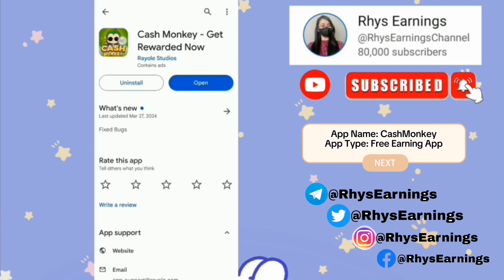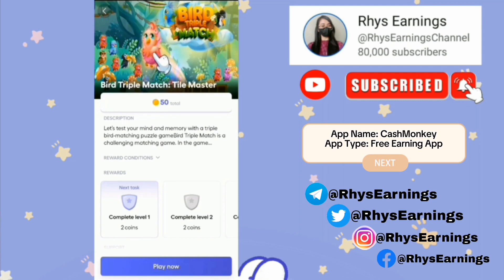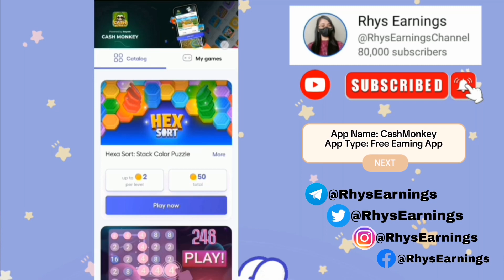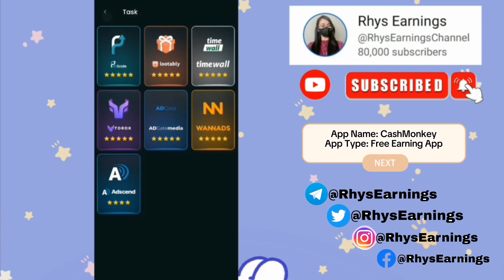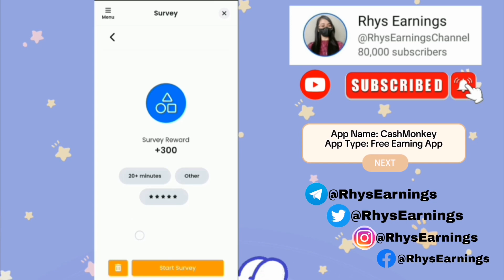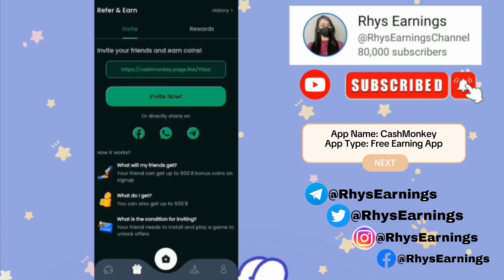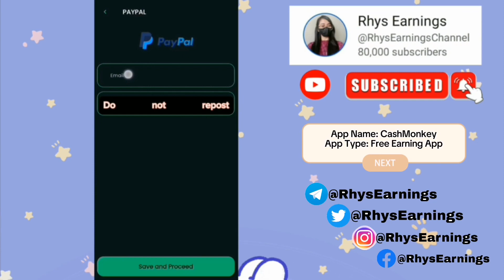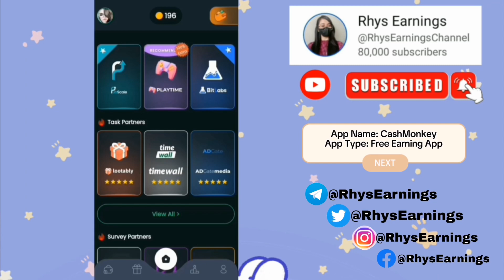MAY FREE ₱500 GCASH : NO FEE SA NEW EARNING APP CASH MONKEY GAME | NO PUHUNAN ONLINE GAMES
RELATED TOPIC:

How to earn Gcash money
Earn direct sa Gcash
New Earning App direct sa Gcash
Bagong release earning app
New release investment website
Direct sa Gcash earning Website
Tagalog how to earn money online
Free legit earing app 2024
Online games walang puhunan
Free Online Game earn money
Free Gcash money online games
Games to earn gcash for free
Claim aidrop for free
Best for student extra income
Extra income 2024